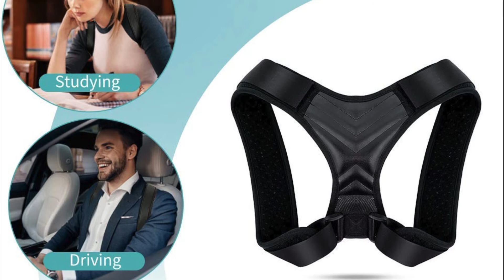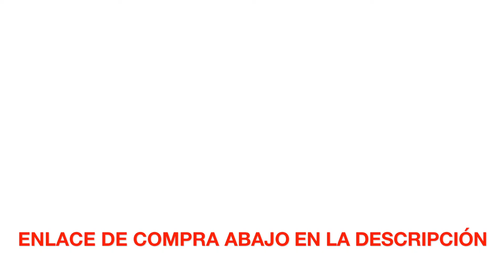El CORRECTOR MÁS VENDIDO del mercado (ECONÓMICO)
ENLACE AL PRODUCTO
MUCHAS GRACIAS